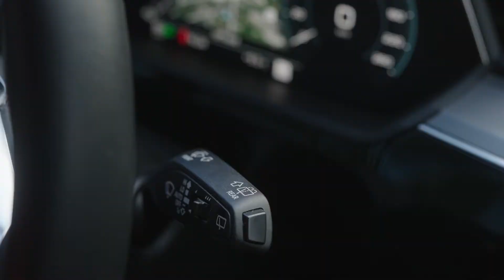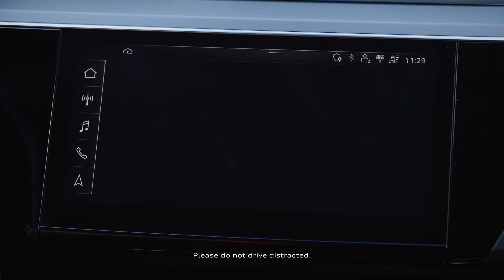A8 Family | Windshield Wipers Tutorial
The windshield wipers on the A8 family have several functionalities to support both convenience and safety when operating the vehicle. Watch our video to learn more!